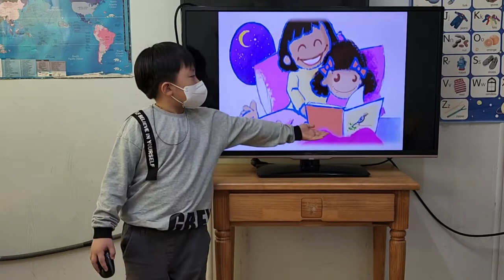차일드유 월드컵 226 EC 3 Bongo I Like to Read 홍석민